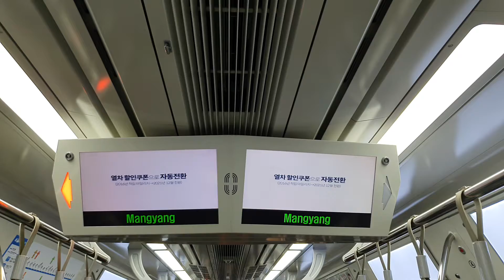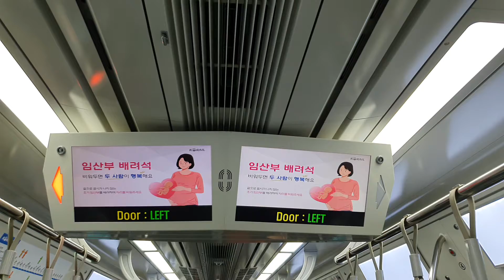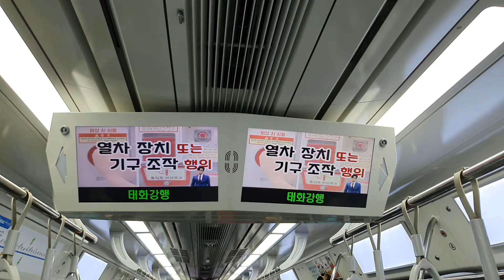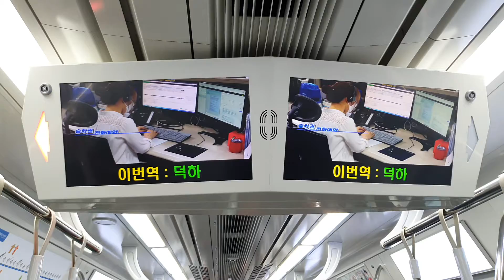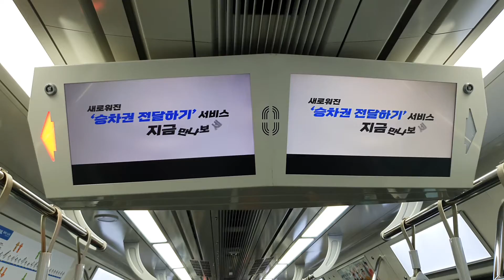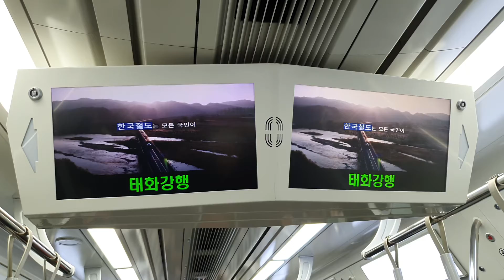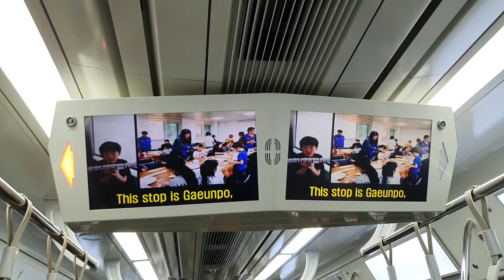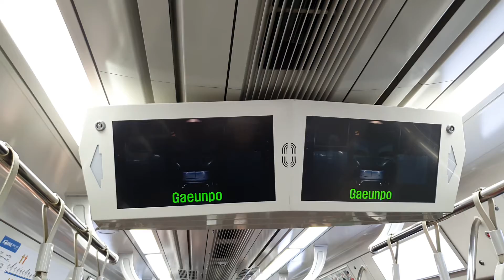코레일 복선광역전철 동해선 뱀눈이형 모습